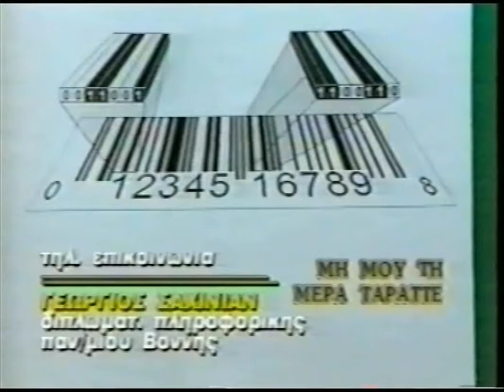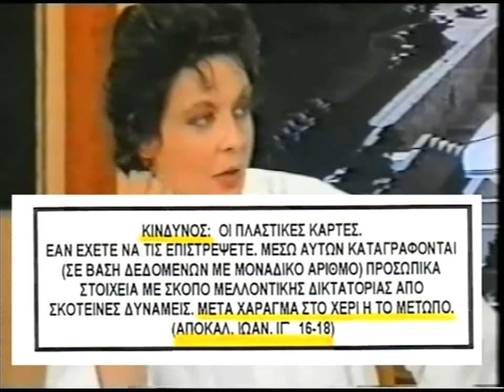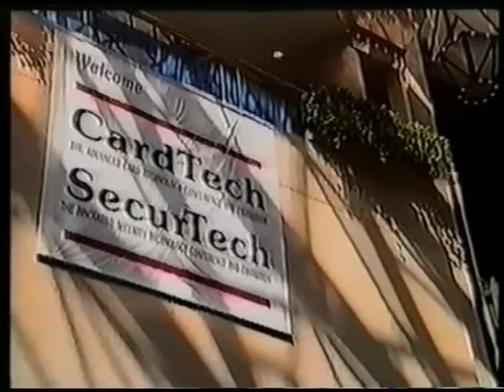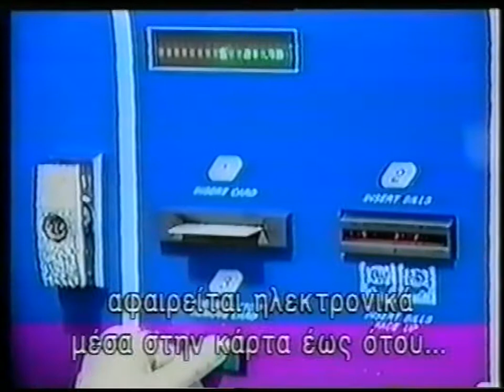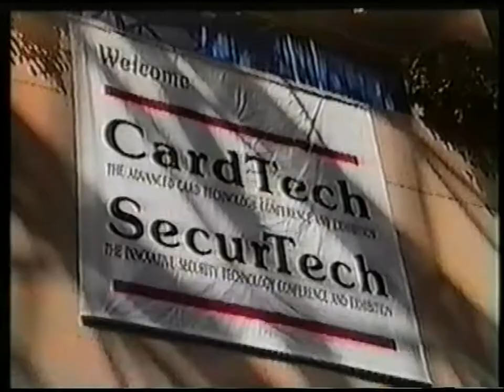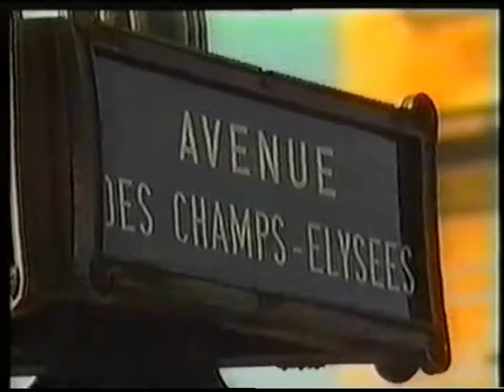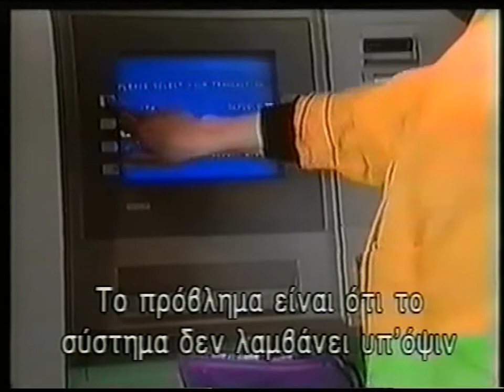3'ΝΤΟΚΟΥΜΕΝΤΑ ΓΙΑ ΤΟ ΧΑΡΑΓΜΑ- ΚΑΡΤΑ ΤΟΥ ΠΟΛΙΤΗ' '1997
3'ΝΤΟΚΟΥΜΕΝΤΑ ΓΙΑ ΤΟ ΧΑΡΑΓΜΑ  ΚΑΡΤΑ ΤΟΥ ΠΟΛΙΤΗ' '1997